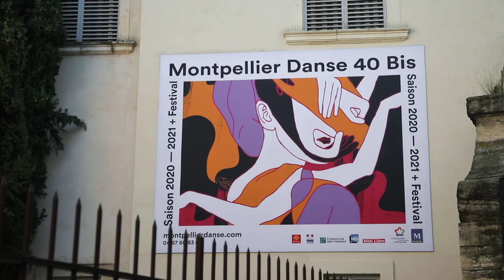Montpellier Danse 40 ans | Websérie 6 épisodes (Trailer)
Ecriture & Réalisation : Géraldine Pigault
Production & Direction technique : Théo Pitout - Observascope

En co-production avec France 3 Occitanie et Montpellier Danse 40bis.

Crédits

Remerciements :

Neenboo
Rabie Houti

Observascope
Joël Rejant